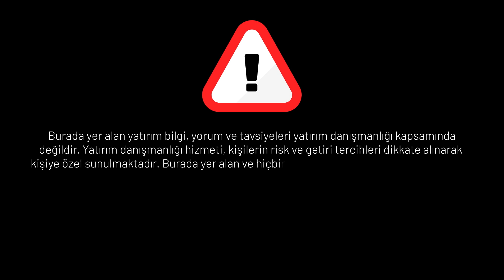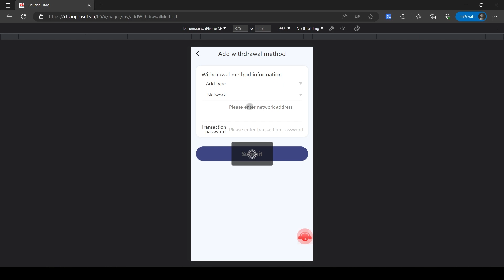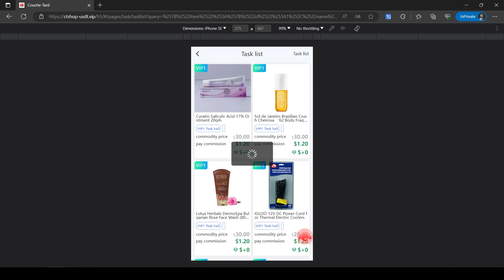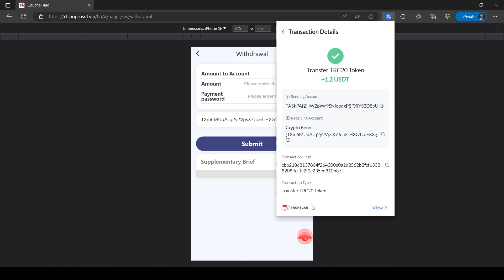THE ONLY OFFICIAL LEGAL USDT MONEY-MAKING PLATFORM IN 2023 | NEW USDT ORDER GRABBING WEBSITE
¡ª¡ª¡ª¡ª¡ª¡ª¡ª¡ª¡ª¡ª¡ª¡ª¡ª¡ª¡ª¡ª¡ª¡ª

New users get 20USDT immediately after registration
The system task refresh time is Mexico time 00:00 (GMT-6)
VIP0 cannot withdraw cash, need to upgrade VIP1
¡ª¡ª¡ª¡ª¡ª¡ª¡ª¡ª¡ª¡ª¡ª¡ª¡ª¡ª¡ª¡ª¡ª¡ª

Upgrading the VIP level and earning rules:

The price of VIP1 is 28USDT, the recharge is 8USDT, and the daily income is 1.2USDT
The price of VIP2 is 68USDT, the recharge is 48USDT, and the daily income is 6USDT
The price of VIP3 is 168USDT, the recharge is 148USDT, and the daily income is 19USDT
The price of VIP4 is 518USDT, the recharge is 498USDT, and the daily income is 66USDT
The price of VIP5 is 1518USDT, the recharge is 1498USDT, and the daily income is 210USDT
The price of VIP6 is 3018USDT, the recharge is 2998USDT, and the daily income is 450USDT
The price of VIP7 is 6018USDT, the recharge is 5998USDT, and the daily income is 961USDT
The price of VIP8 is 12018USDT, the recharge is 11998USDT, and the daily income is 2041USDT
The price of VIP9 is 24018USDT, the recharge is 23998USDT, and the daily income is 4281USDT
The price of VIP10 is 48018USDT, the recharge is 47998USDT, and the daily income is 8808USDT

¡ª¡ª¡ª¡ª¡ª¡ª¡ª¡ª¡ª¡ª¡ª¡ª¡ª¡ª¡ª¡ª¡ª¡ª

Level 3 subordinates of CTSHOP  enjoy top-up rebates

First level subordinate: 8% rebate, deposit 1000 USDT to get 80 USDT
Second-level subordinates: 4% rebate, recharge 1000USDT and get 40USDT
Third-level subordinates: 2% rebate, recharge 1000USDT and get 20USDT
¡ª¡ª¡ª¡ª¡ª¡ª¡ª¡ª¡ª¡ª¡ª¡ª¡ª¡ª¡ª¡ª¡ª¡ª
CTSHOP Platform - Team Deposit Bonus

The team recharges 500 USDT within 24 hours, rewards 15 USDT
Team recharges 1,000 USDT within 24 hours, rewards 30 USDT

Remarks: If the total recharge of the 24 small team is reached, you can apply to the customer service. If it exceeds 24 hours, it will be deemed invalid and recalculated
¡ª¡ª¡ª¡ª¡ª¡ª¡ª¡ª¡ª¡ª¡ª¡ª¡ª¡ª¡ª¡ª¡ª¡ª

Earned commissions are deposited directly into your promotional account. The invitation link can be promoted on Facebook, Twitter, YouTube, instarma, Tiktok, KAO KAO, WhatsApp group, Telegram group and other social software.

Welcome to the Crypto Beter channel. In this channel, we aim to make our users more conscious about cryptocurrencies by providing informative content about cryptocurrencies. The topics that we will share with you today will allow you to learn about the earning opportunities related to cryptocurrencies.

USDT mining means mining the cryptocurrency USDT. This process is performed by USDT miners using specific hardware. USDT mining allows users to earn a passive income.

order grab
shopping
usdt mining
usdt mining site
earn usdt
usdt
mining
usdt investment
usdt mining sites 2023
free usdt
investment site
mining site
mining usdt
site
stormgain 2023
stormgain withdrawal
usdt site
usdt tether
usdt thunder
usdt wallet
usdt.gr
usdt.ms
usdtmnb